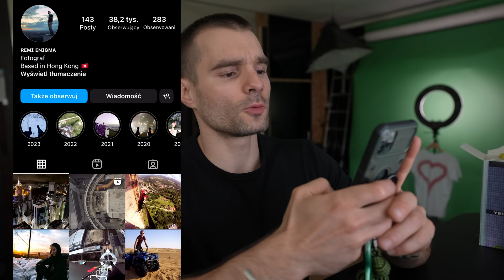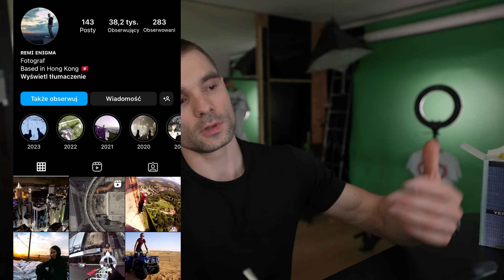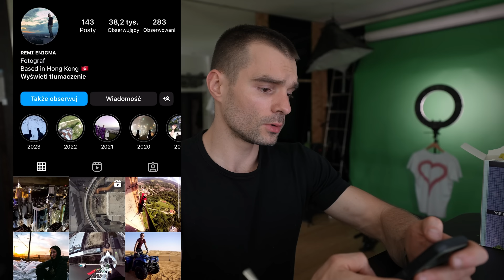RIP Remi Enigma Lucidi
Yerba -